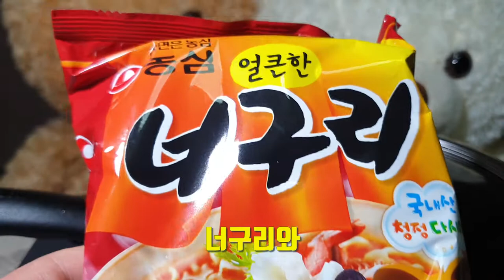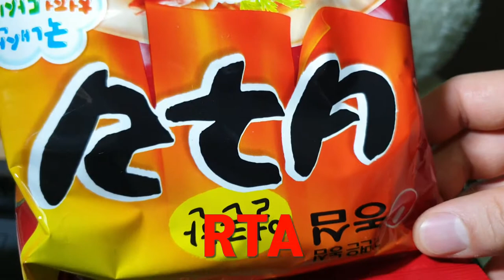[라면먹방] 커피라면, 아메구리(아이스아메리카노+너구리라면), Ice Americano Coffee RTA Ramen, 冰美式咖啡拉面, アイスアメリカーノコーヒーなら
야심한 밤에 먹는 라면의 유혹~. 과연 이 조합도 이겨내실 수 있으실까요?.
이름하여 아메구리. 아이스 아메리카노커피너구리라면.
The temptation of ramen to eat at an ambitious night. Can you overcome this combination?.
If you know by name. Ice Americano Coffee RTA Ramen.
冰咖啡 RTA 拉面.
アイスコーヒー RTA なら.
너구리와 콘트라베이스 아메리카노 커피로 라면을 끓여 먹어봤습니다. 과연 어떤 맛이었을지 궁금하시죠???.
세번째 커피라면. 이번에는 잘 된 것같아요. 조금씩 노하우가 쌓여가고 있네요. 너구리라서 더 맛이 좋았습니다. 면발이 통통한데다가 다시마와 커피가 은근히 잘 어울리네요. 국물이 끝내줍니다. 맛이 너무 좋았어요. 국물을 표현하자면 라면스프냉국같은 느낌?. 여러분들도 만들어 보세요. 맛있다고 하실겁니다. 커피를 싫어하시는 분은 커피만 안 넣으시면 됩니다. 그러면 냉너구리가 되겠죠. 그것도 조만간 올려볼게요.
새로운 음식을 만들어 먹으면서 도전해 보세요. 은근히 힐링이 된답니다.